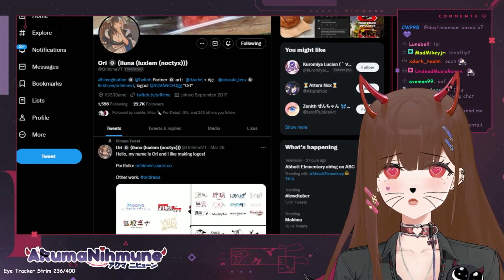Numi Trying To Control Herself